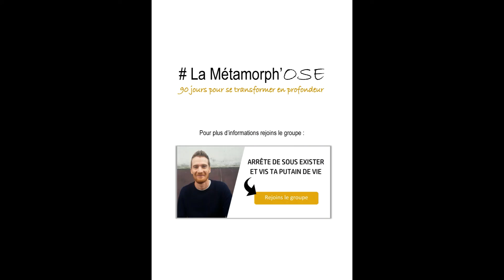AVANT / APRÈS: "Je me suis reconnecté à mon être profond"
Témoignage après 3 mois dans le programme LA MÉTAMOPRH'OSE.